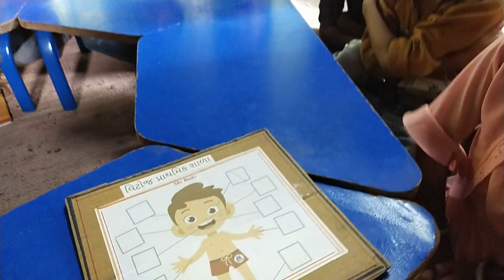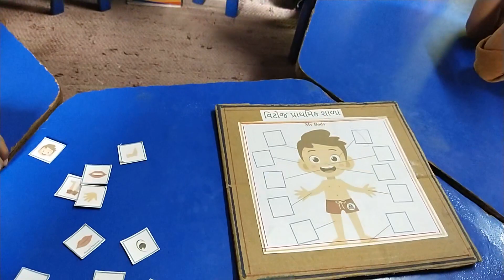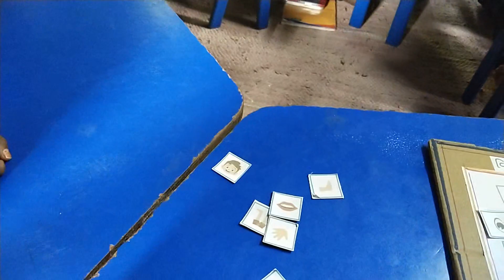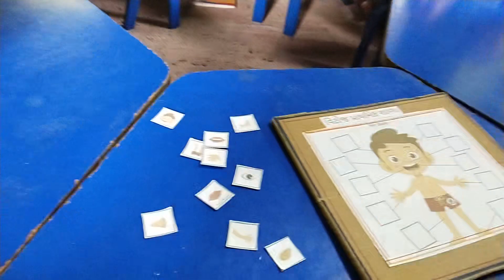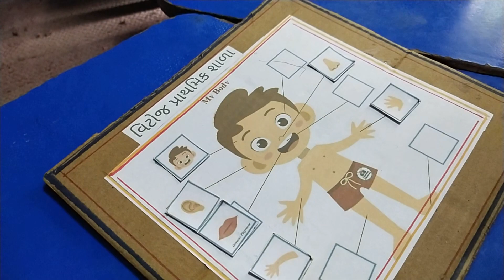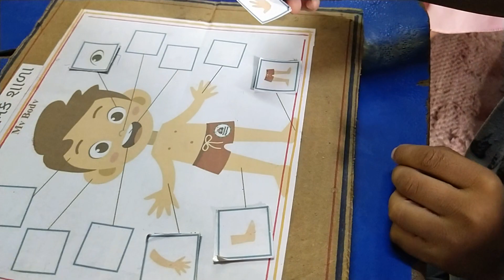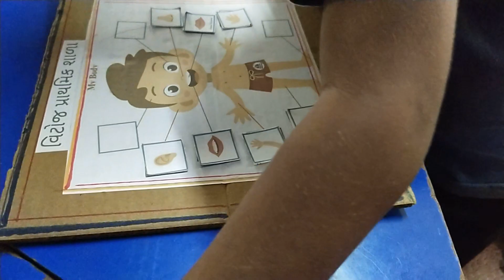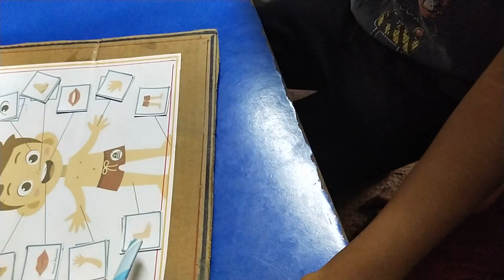બાલવાટિકા ના બાલુડાઓની પ્રવૃત્તિ - શરીરનાં અંગો ઓળખી જે તે ચિત્ર તીરવાળા ચોરસમાં મુકવા.